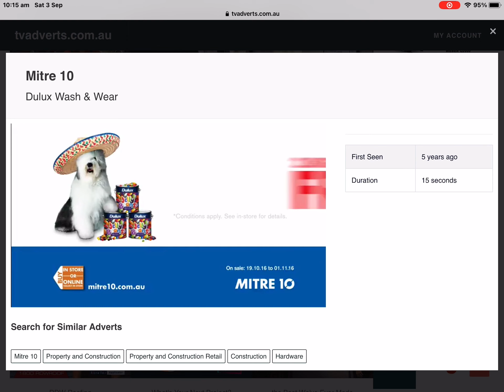Mitre 10 - Dulux Wash & Wear & Free 2.8kg Jelly Beans